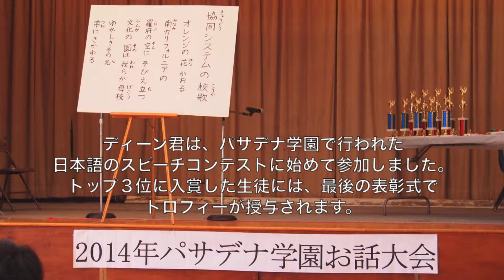ディーン君の日本語のスピーチコンテスト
ディーン君（６歳）は、パサデナ学園（土曜日に通っている日本語学校）で行われた日本語のスピーチコンテストに初めて参加しました。まだまだ発音にアクセントがありますが、結構良くできました。